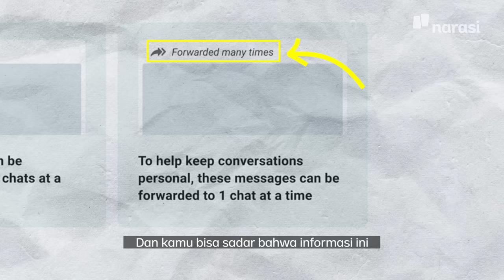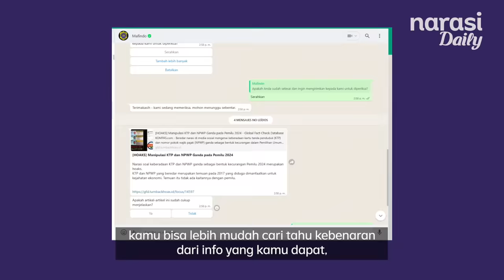Marak Misinformasi di Masa Pemilu, Budayakan Saring Sebelum Sharing | Tech It Easy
Berita hoaks dan misinformasi bukan barang baru di masa pemilu seperti saat ini.

Untuk itu, perlu kerja sama seluruh pihak mengatasi dan meminimalisasi berita hoaks dan misinformasi. WhatsApp, sebagai salah satu aplikasi pesan yang populer di Indonesia, telah menyediakan fitur untuk membatasi penyebaran pesan yang informasinya masih diragukan. Bagaimana cara kerjanya?

(Narasi)